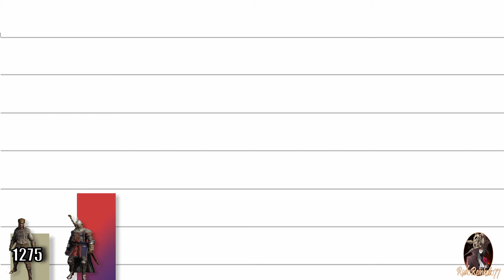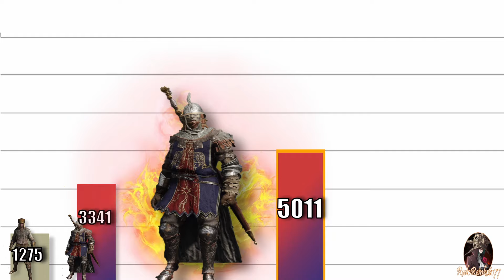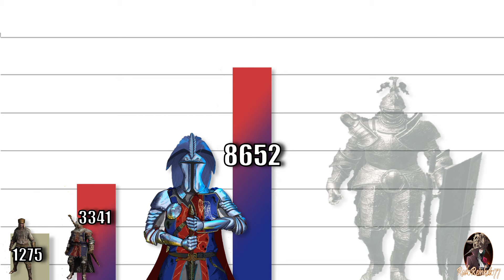¿Qué Tan Fuerte Es El Ejercito De RAYA LUCARIA? Lore Y Niveles De Poder De Elden Ring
Date una vuelta por mi canal para ver más videos acerca de los niveles de poder de seres y personajes de diferente universos  además de otro tipo de temas y si te gusta el contenido suscríbete.